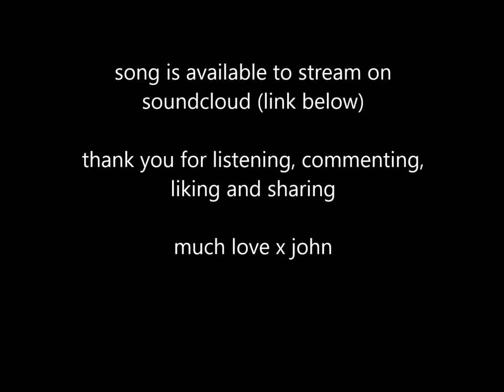John Rankin In Every Way (audio only)